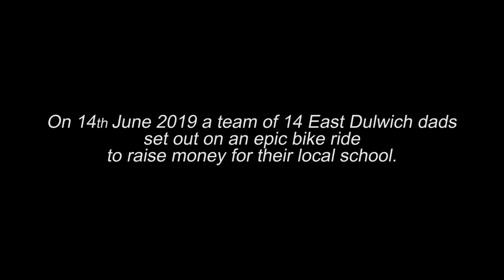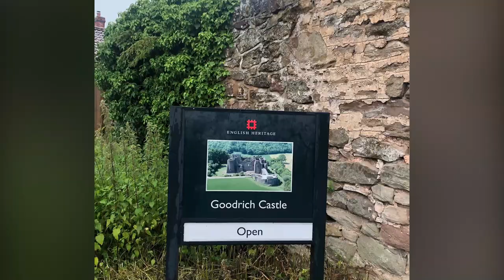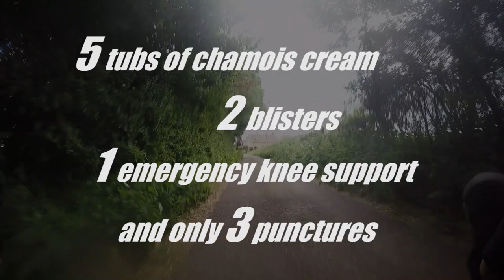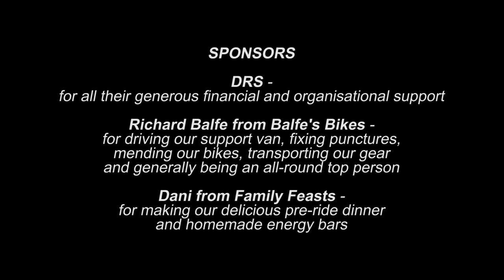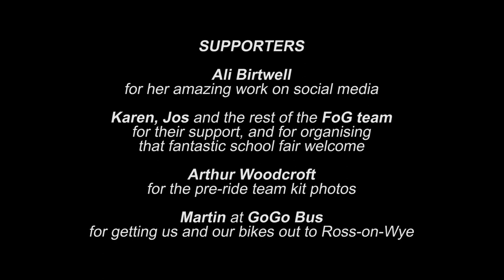Goodrich to Goodrich 2019 - the movie!